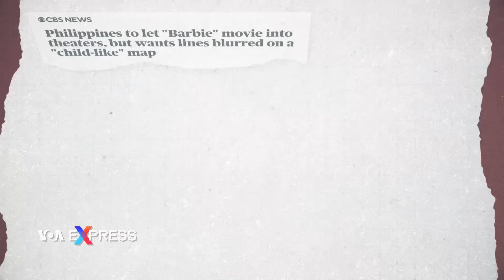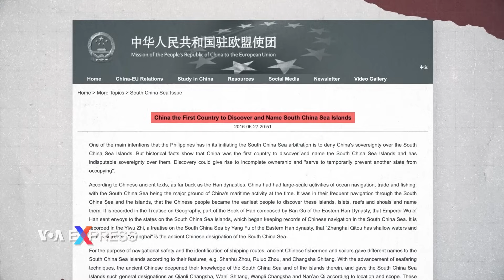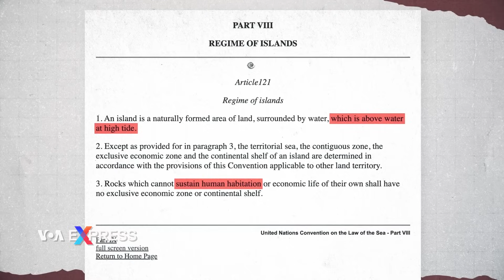Bộ phim Barbie và đường chín đoạn | VOA Tiếng Việt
Có lẽ trong số những khán giả xếp hàng chờ xem bộ phim Barbie phát hành năm 2023, chẳng có ai mảy may nghĩ tới những vấn đề địa chính trị. Nhưng bộ phim bom tấn màu hường, dựa trên một loại búp bê đồ chơi trẻ em này, dường như đã gây ra một cuộc tranh cãi quốc tế xoay quanh một vùng biển có nhiều tranh chấp nhất trên thế giới, khiến bộ phim bị Việt Nam cấm cửa, và Philippines tiến hành kiểm duyệt.

Geopolitics may be the last thing on the minds of audiences who will be lining up for the Barbie movie in 2023. But the pastel-drenched blockbuster based on a children’s doll seems to have waded into an international controversy about one of the globe's most heavily contested regions, leading it to be banned in Vietnam and censored in the Philippines.